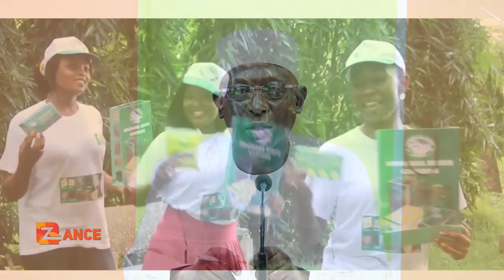DBS ZAN 281223 P001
MEILLEUR PRIX DU QUARTIER LE PLUS PROPRE
AVEC ALHADJI LABARAN BAGOBIRI